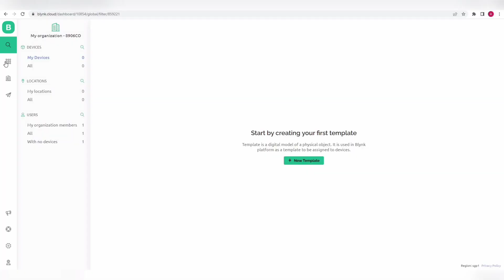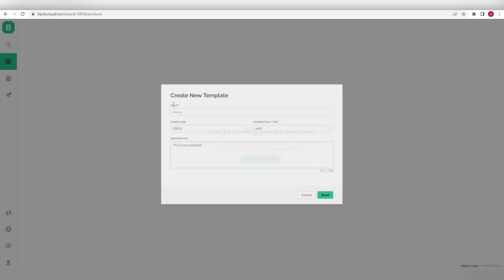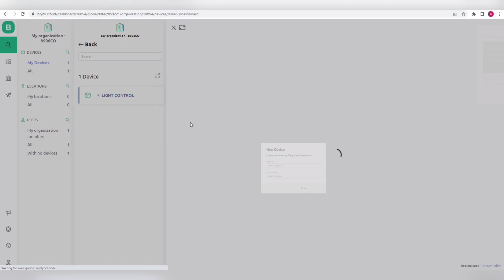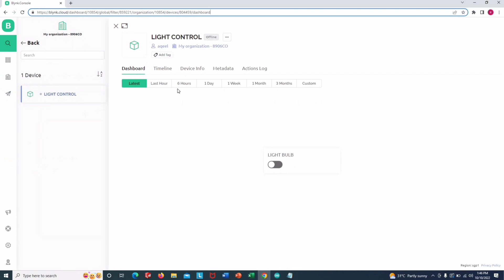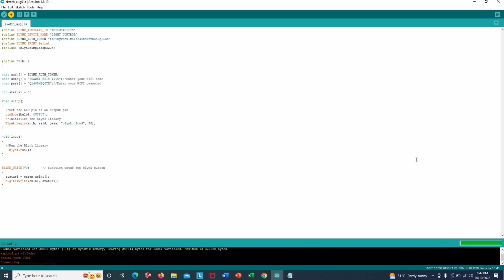PROJECT 3 : IOT SWITCH ( SUIS IOT)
Software :

- Arduino IDE
- Blynk 2.0